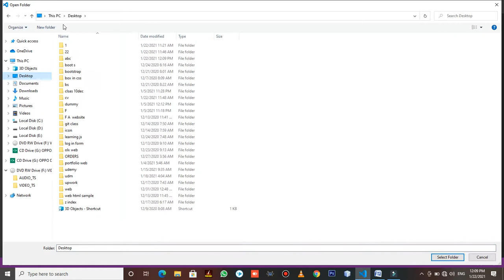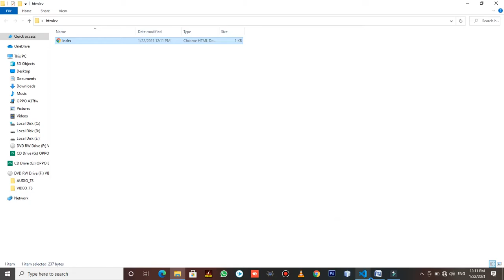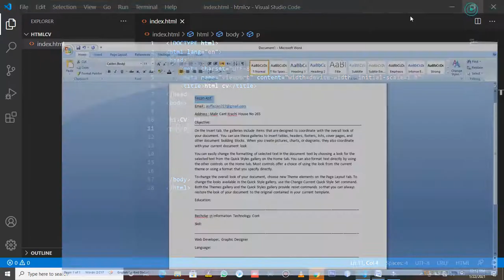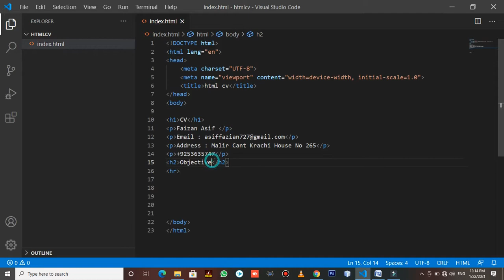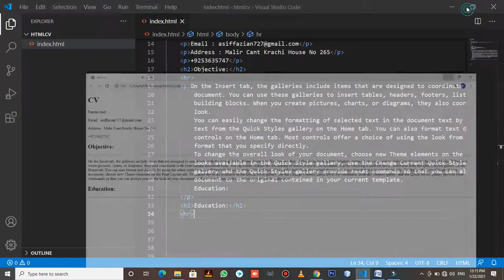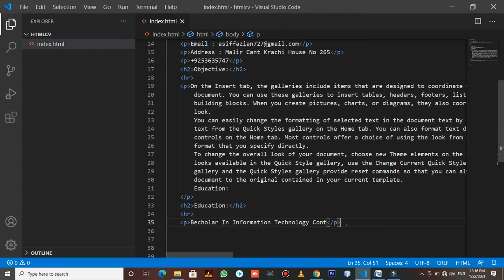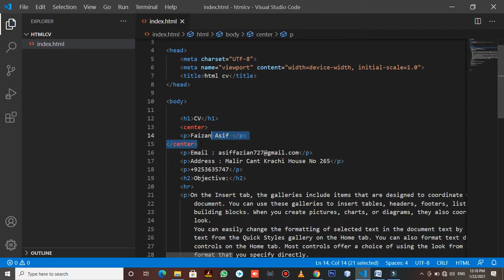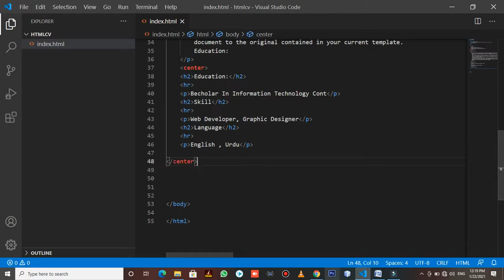How We Make Professional | Responsive CV Using Html With Visual Code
"Faizan Asif"In this channel i will  i will upload all the "Islamic videos". from this "Islamic Videos" you can get "Islamic Information" and you can spend your life according to "Islam" (Faizan Asif) in this channel i will also give you knowledge about "INFORMATION TECHNOLOGY" and "COMPUTER STUDIES".also I will teach you graphic designing complete course , about freelancing fiver upwork like people per hour also i will teach you about animated videos white board video explainer videos also my university assigment stay here learning and earning with Faizan Asif..

Follow me on likee! Faizan Sheikh(@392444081) official likee
Faizan Asif...